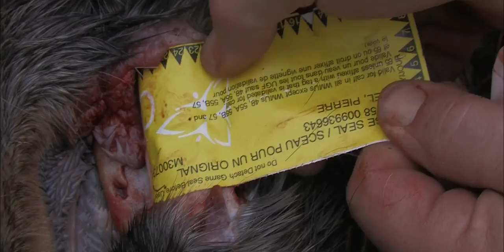Rack & Tackle Ep. 1 - "Gotta Feed the Need"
Sometimes there's nothing better than taking time off work to get together with old friends, spend a few days in the outdoors and try your luck for a moose. Unless of course it rains every day and the winds won't let up. This is the story of three friends and their against-all-odds hunt for a calf moose.